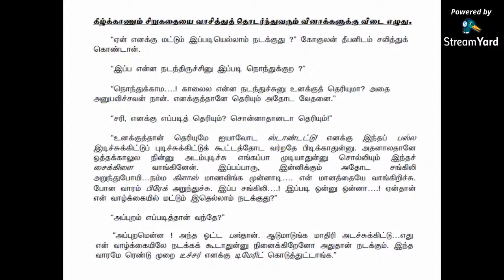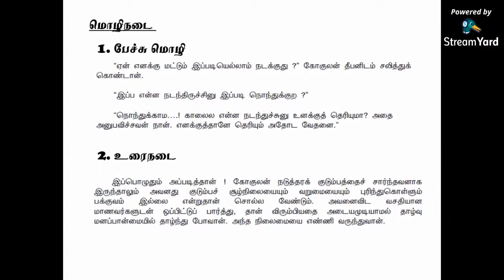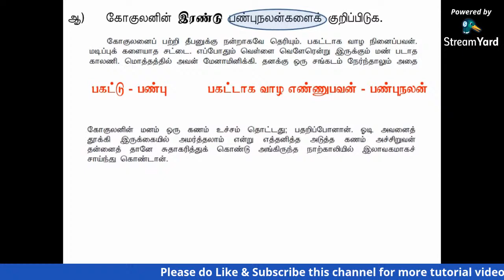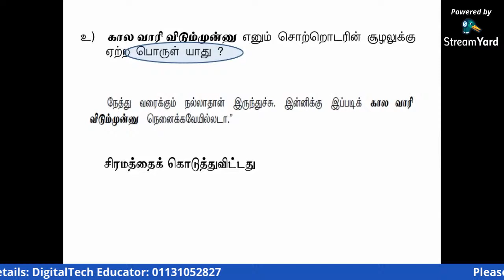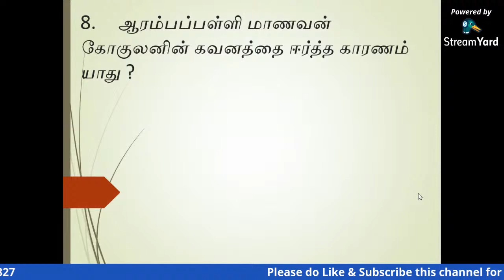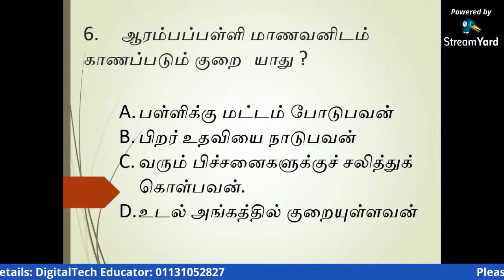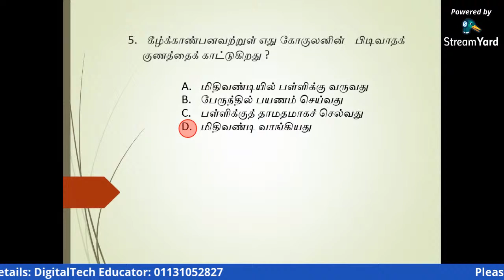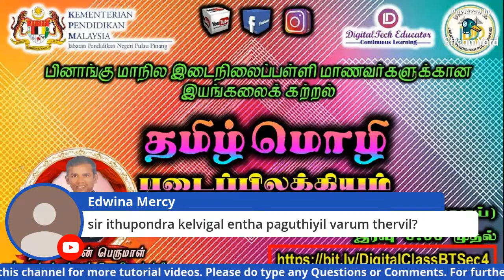இயங்கலை வகுப்பு - இடைநிலைப்பள்ளி தமிழ்மொழி #4 (படைப்பிலக்கியம்)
வாருங்கள் புதிய இயல்பில் கல்வி கற்போம்
பினாங்கு இடைநிலைப்பள்ளி தமிழ் ஆசிரியர்கள் வழிநடத்தும் இயங்கலை வகுப்பில் இணைவோம்.
படிவம் 4 & 5 மாணவர்களே உங்களுக்காக பிரத்தியேகமாக உருவாக்கப்பட்ட தொகுப்பை கண்டு பயன் பெறுங்கள்.

கீழ்க்காணும் இணைப்பில் இவ்வியங்கலை வகுப்புகள் நடைபெறும்.

பாகம் 1

Dont miss your Viewer's E-Certificate!